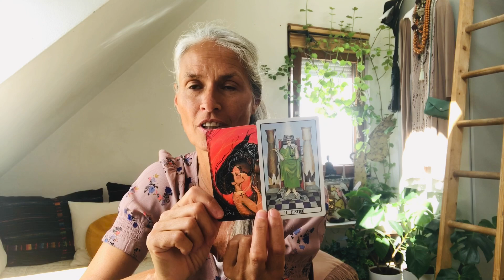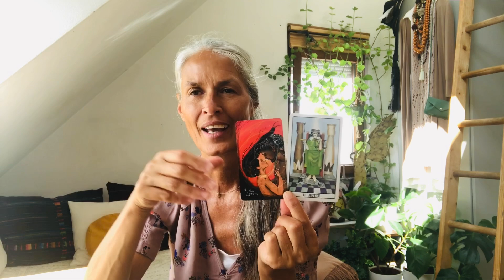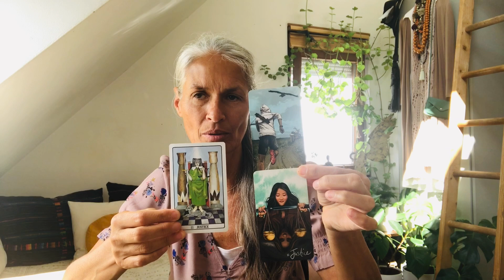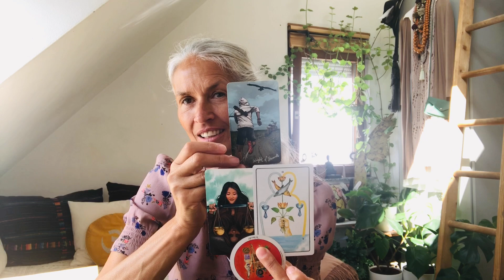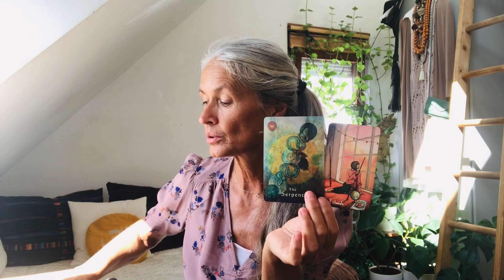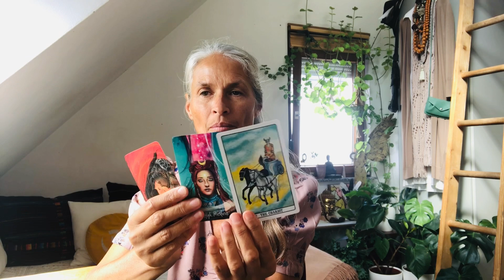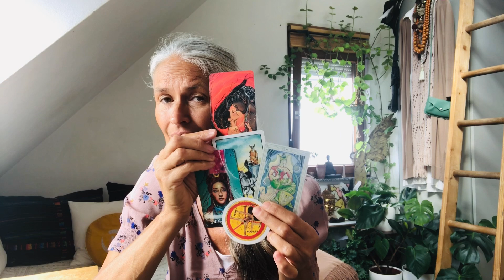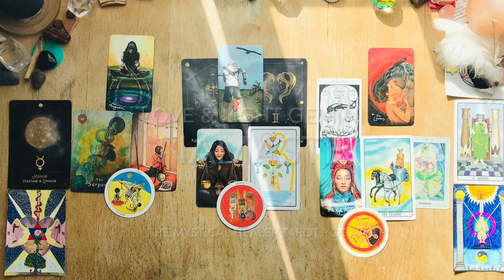Gemini Moon ➡️ Libra Sun "Sagittarius, your opposite signs, is brining the adventurous love"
My daily Tarot-Yoga Inspiration & Meditation are from now on for the collective*. This means that the constellation, Sun in Libra -Justice- and Moon in Gemini -The Lovers- are speaking to us all.
➡️ to the FullMoon (human path)
⬅️ to the NewMoon (soul path)

Love ✨❤️ ✨
and Light ✨🌟✨

Here are the exact dates of the Court Cards:

Cancer - Queen of Cups - Emotions               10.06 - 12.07
Scorpio - King of Cups - Emotions                  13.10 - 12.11

1. Beginning - Muladhara Root Chakra (1,111%-1D) Point or Dot = Energy, Electricity, Money, Country, Land & Ground, Nationality,
2. Duality - Svadhisthana Sexuality Chakra (2,222%-2D) Line = Female & Male, Negativ & Positiv, Sexuality & Creativity
3. Spirituality - Manipura Solar Chakra (3,333%-3D) Depth = Solar Em|power|ment, Will, Action
4. Stability - Anahata Heart Chakra (4,444%-4D) Square = Thought, Self Love & Self Worth, Pure & Clear Love
5. Humanity - Vishudda Throat Chakra (5,555%-5D) = Five pointed Star, Consciousness, Language, Connection, Communication
6. Sharing & Teaching - Ajna Third Eye Chakra (6,666%-6D) = Experience, Ancestors, Imagining, Visualizing
7. Higher Spirituality - Sahasrara Crown Chakra (7,777%-7D) = All for One - One for All
8. Infinity - Soul-Star Chakra  (8,888%-8D) Home and Seat of the Soul
9. Completion - Ascension Chakra (9,999%-9D) =
In|light|enment, Creator

1 = Inspiration = Mercury: Mystical Shaman Oracle, Villoldo & Baron-Reid & Lobos

2 = Intuition = NewMoon: Hermetic Tarot 1888

6 = Choosing Self-Love = Gemini + Knight of Swords = I: The Light Seer’s Tarot, Chris-Anne

7 = Emotional Intelligence = Cancer + Queen of Cups = I: Thoth Tarot, Aleister Crowley 1969

11 = Rewarded Balance = Libra + Queen of Swords = I: Golden Dawn Tarot, Robert Wang 1978

Clarification for Zodiac Sign Knight of Swords & Major Arkana 1 + 6:  Motherpeace Tarot

*Remember, this is a general reading, if it resonates with your current life-situation, your intuition or gut will tell you right away. If it does not, simply take one card that inspires you and meditate on it. Please check out your ascendant or your court card as well (above are the dates). Accept only what feels intuitive right to you.